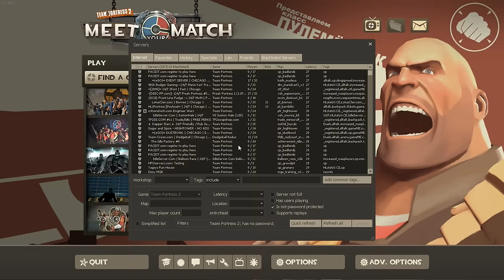Types of TF2 Casual Players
The type of players you see in casual

▼Thumbnail SFM by
Scott713

▼Helpers
Scott713 and his minions
The Black Hammer

▼Music used
Intro- ES_Boooom - Axel Ljung
Transition- Perc 14 - Presentational - Full Mix
Video- 0:18 ES_Jumping Cricket 2 - Martin Gauffin, 1:12 Local Forecast - Elevator, 1:44 Rameses B - Memoirs (Cinematic Version), 2:33 ES_Ski Vacation 2 (Clean Version) - Martin Gauffin, 4:13 ES_Action Packed And Ready 1 - Victor Ohlsson, 5:34 ES_Follow Every Move 1 - Magnus Ringblom, 6:07 ES_Whipped Butter 2 - Martin Gauffin,
Outro- TheFatRat - Prelude

▼Software used
Sony Vegas Pro 13 - Video editing
Source Filmmaker - 3D Animations
Photoshop CC - 2D graphics & the thumbnail
Mirillis Action - First person recording
Lawenda Recording Tool - TF2 high graphics